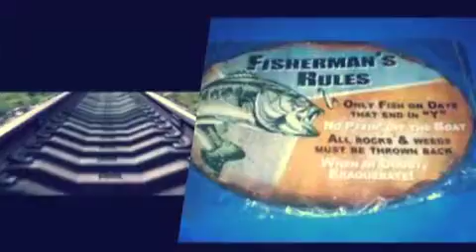Gotta Flly Fly